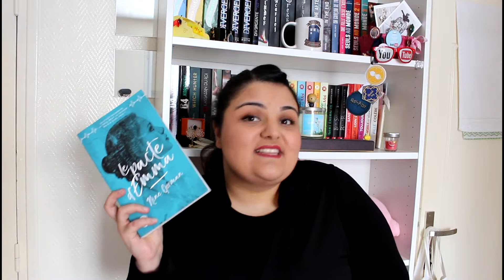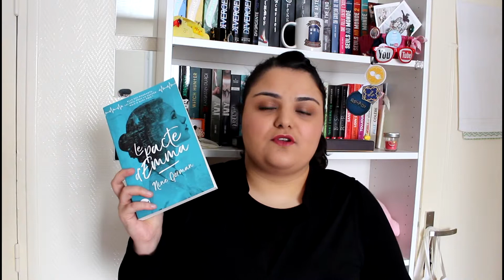Update Lecture #14 : Le Pacte d'Emma / Fragiles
Hey ! Aujourd'hui on se retrouve pour une update lecture.

Je monte avec Pinnacle studio 20 ultimate.